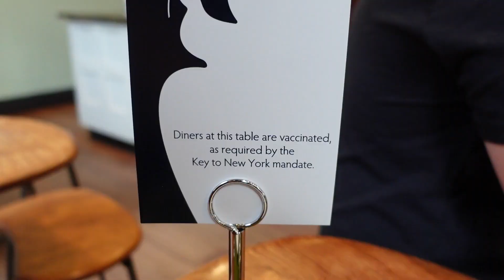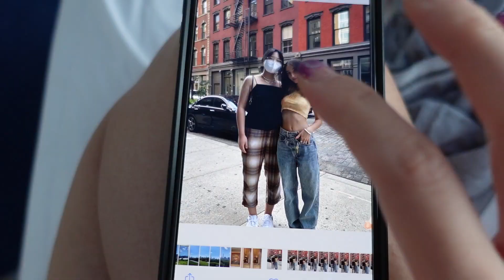VLOG 跟我度过在纽约的一天 | 偶遇Nil Sani博主，MET博物馆，La Colombe咖啡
chill day in NYC

EDITING ：
相机CAMERA：SONY ZV1
剪辑软件EDITING SOFTWARE：FILMORA
封面THUMNAIL：美图秀秀 MEITU

（emmapeng10）
（emmapeng0619）